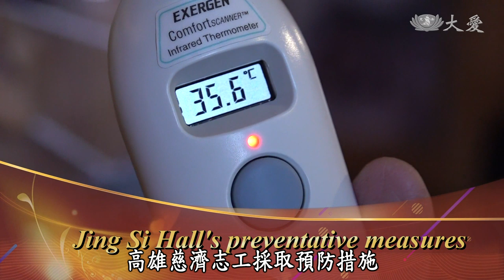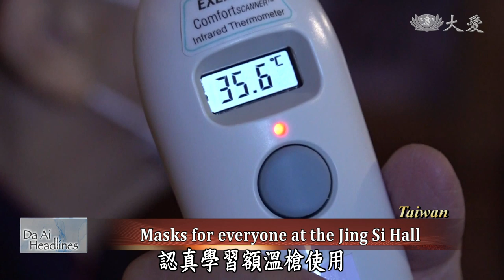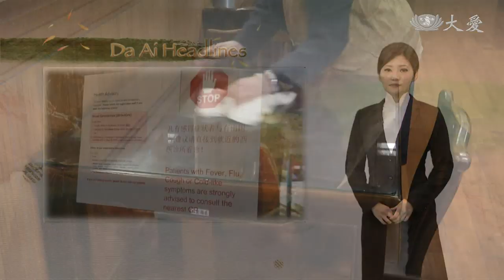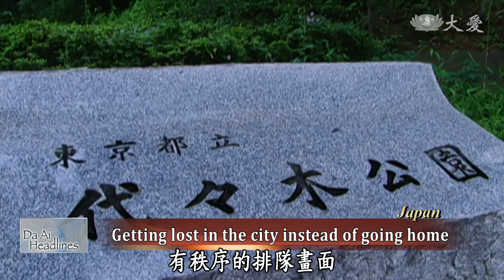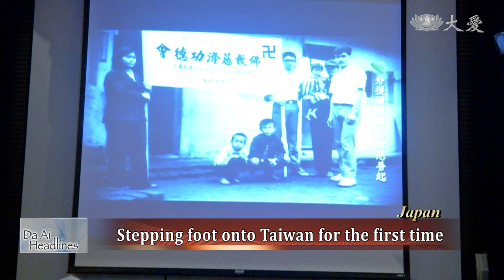【DaAi Headlines】20200202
Kaohsiung Tzu Chi volunteers take prevention measures to avoid the spread of the epidemic.
Japan Tzu Chi volunteers start to support homeless people since the financial crisis in 2008.

1. 高慈防疫動員
Welcome to Da Ai Headlines. I'm Maggie Tsai. Thank you for joining us. In response to the novel coronavirus, the Kaohsiung Jing Si Hall is taking measures, from limiting the entranceways, to masks and sanitation, and even the cafeteria being closed for the time being and their lunch is delivered straight from the kitchen in reusable containers. The volunteers are not taking any chances with the epidemic.

2. 北區慈濟防疫
In order to prevent the novel coronavirus epidemic to affect the safety and health of members in the Tzu Chi big family, the Northern District Epidemic Prevention Coordinate Center was officially launched on January 30th to prepare for the anti-virus fight.

3. 星志業體防疫
Novel coronavirus is spreading globally and there have been 13 confirmed cases in Singapore as of January 31. The Singaporean government has implemented policies to prevent the spread of the virus.

4. 星化小愛為大愛
Singapore Tzu Chi volunteers have been caring for Ms. Hu, who is nearly 100 years old. Ms. Hu has gallstones, due to her age, the doctors don't recommend surgery and could only prescribe medication to help ease her pain. The TIMA members' regular visits to care for them has really helped the daughter Ho Ngit Wah see the good in society once more.

《靜思語》以虔誠的心為人群付出、盡一分力量，功德就很大。
Wholeheartedly contributing ourselves to benefit humankind cultivates great merit. )

5. 日代代木冬令
Beginning in March of 2009, Tzu Chi volunteers in Japan have served hot meals for the homeless in Yoyogi Park, this service has continued for the past near 11 years twice a month. This act of compassion started after the 2008 financial crisis as there were many who lost their jobs, and Tzu Chi began caring for the jobless people.

6. 日回顧柏木
Among countless homeless people, there is Kashiwagi Fuyuki. After receiving Tzu Chi's care he took the time to get to know the organization and really resonated with the foundation's value and especially Dharma Master Cheng Yen. He made a vow to visit Taiwan to see the Master and spent two years saving up money to fulfill his dream.

7. 新山修繕掃除
Johor Bahru Tzu Chi volunteers were especially busy prior to the end of the lunar year as they went around helping their care recipients, some with fixing their lights, while others went to help clean up a home ensuring they had a good start to the lunar new year.

8. 連城吳榮生入厝
In Fujian China, there is an elderly couple who live in an old and dilapidated house. Last year, Tzu Chi volunteers have helped renovate the old residence for them, but the effect has not been satisfactory. Later, the government has given permission for the family to build an extra floor, so the elderly couple can move there. Let's join them on the move in day.

9. 廈門裝馬桶
67 year old solitary senior Cai Weiguo lives in Xiamen's Gulang Island. For the past few decades his home has no toilet. To relieve himself, he has to travel 20 minutes to a public restroom. Tzu Chi volunteers felt bad for him and before the Lunar New Year, helped install a toilet for him to use in his home.

10. 川修屋助重生
A care recipient in Sichuan Province, Wen Shihyong, has lost his left side vision and has no stable job to raise his family. Though the government gave him a new house after his old house was ruined, he can't move in due to inability to pay the gas bill. Seeing his situation, Tzu Chi provide subsidies for him and helped his family to move into the new home.

END: 冠狀檢體送花慈
Hualien Tzu Chi medical center can now test the novel coronavirus within 6 hours in the virus lab. Take a look and good bye.

(03253777)